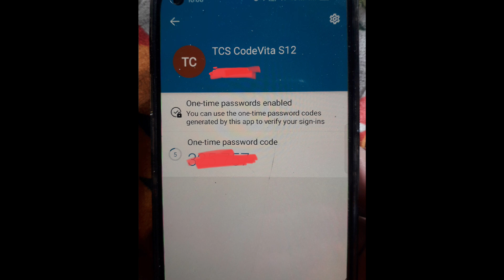Codevita Round-1(zone-2)will start tomorrow ✅|Do's & Don't 🎯tcscodevita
Codevita Roun-1 will start tomorrow ✅|Do's & Don't 🎯tcscodevita
TCS Codevita Zone Information✅|Last date to register 🎯tcscodevita